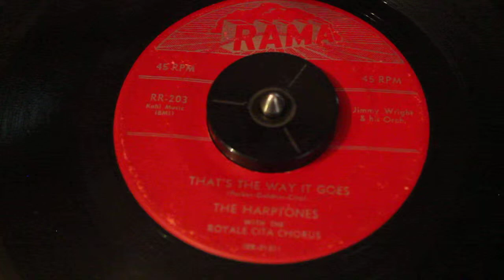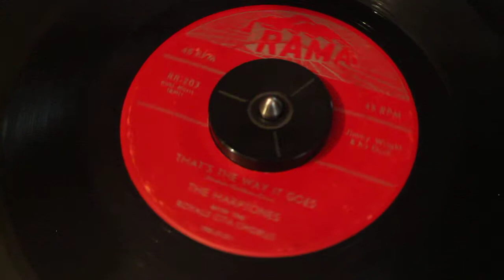THE HARPTONES - THAT'S THE WAY IT GOES - RAMA - DOO WOP 45RPM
THE HARPTONES with the Royal Cita Chorus - THAT'S THE WAY IT GOES - RAMA RECORDS - RR-203 (Parker-Goldner-Cita)